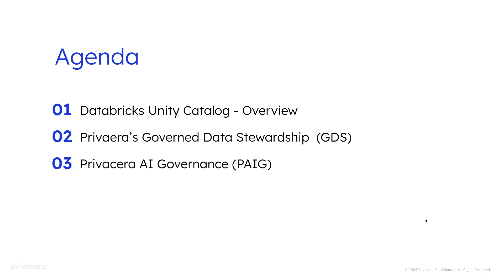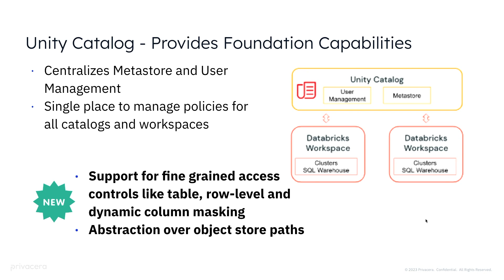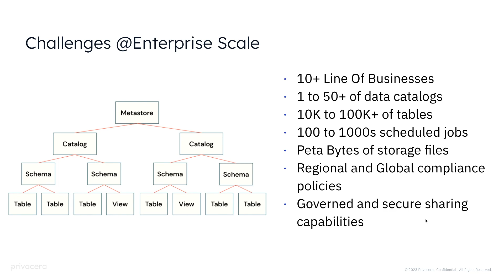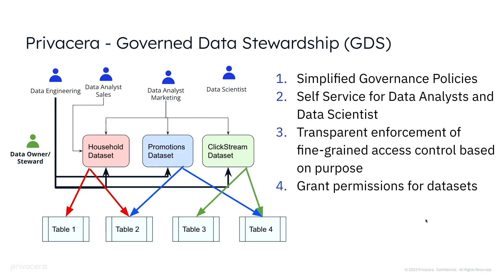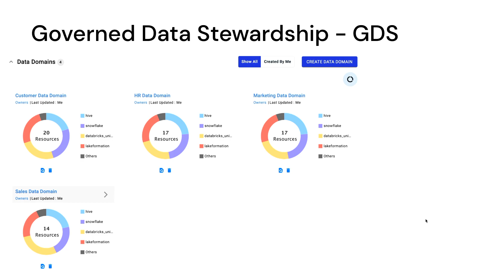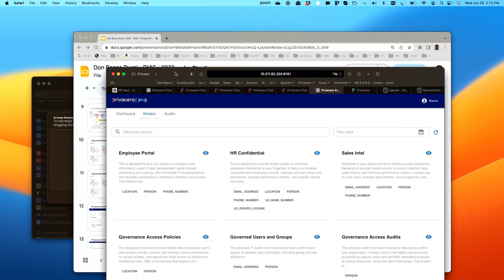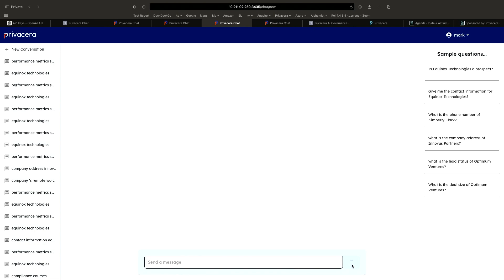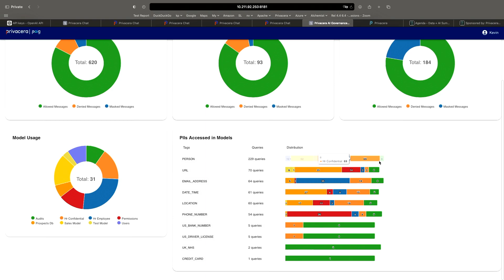Sponsored by: Privacera | Applying Advanced Data Security Governance with Databricks Unity Catalog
This talk explores the application of advanced data security and access control integrated with Databricks Unity Catalog through Privacera. Learn about Databricks with Unity Catalog and Privacera capabilities and real-world use cases demonstrating data security and access control best practices and how to successfully plan for and implement enterprise data security governance at scale across your entire Databricks Lakehouse.

Talk by: Don Bosco Durai